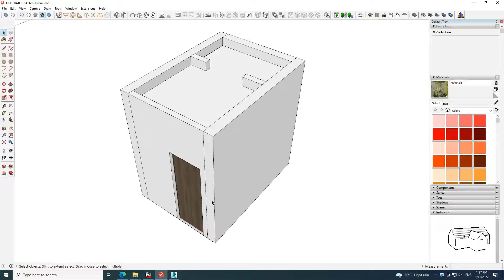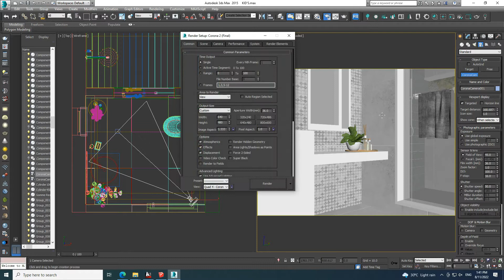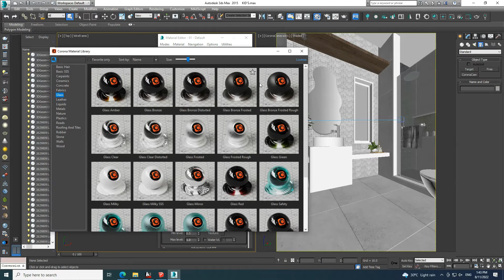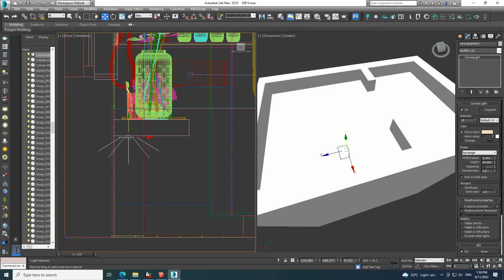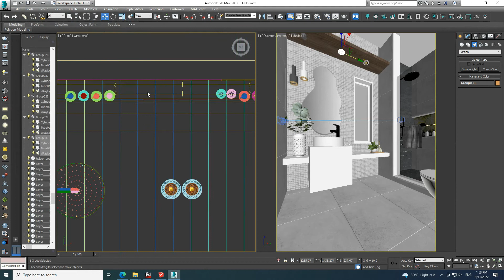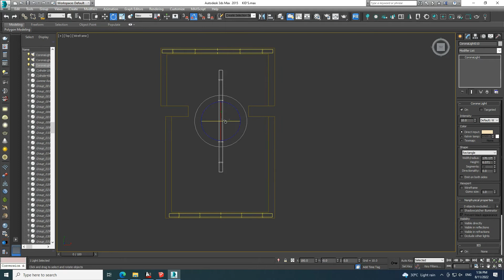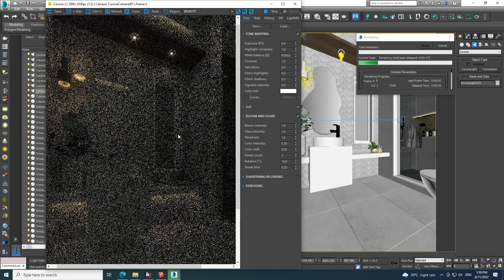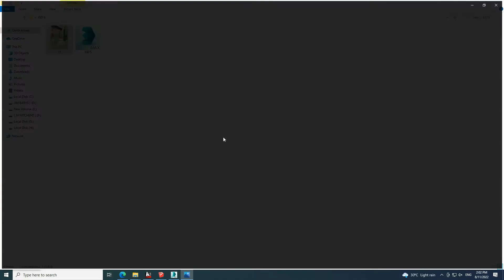Sketchup TO 3ds max Corona Render Workflow complete setting